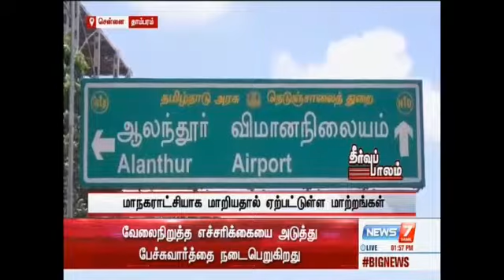Aadhar card issue